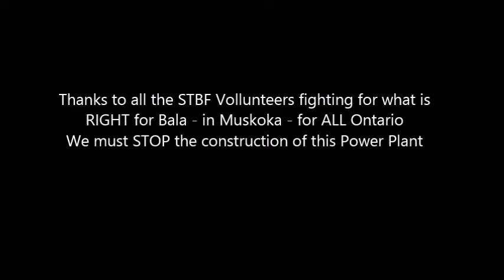Save The Bala Falls - Aerial Video - Sept 1st - Peaceful Protest - North Bridge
An aerial recording via Drone on Sept 1st - to protest the potential construction of a power plant in the middle of a small village and tourist attraction: Bala, Ontario.  This NOT be safe, will ruin the economy of Muskoka, and will burden taxpayers with a $100 Million Gov subsidized expense.  Help us STOP this project!